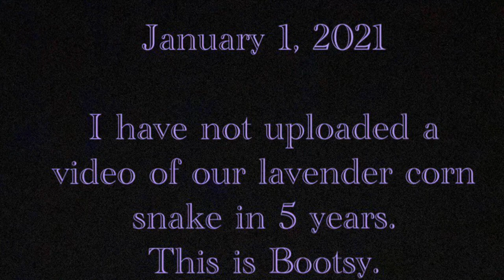raresnake Lavender cornsnake?! Oh yeah, it is!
We purchased Bootsy locally & he’s grown a LOT in 5 years.